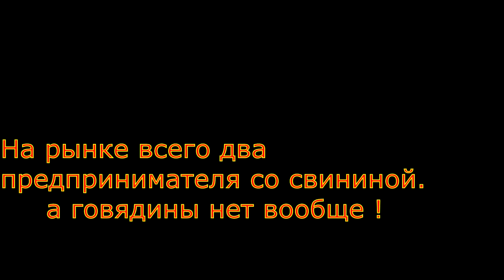Рынок после праздников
Где же мясо ?